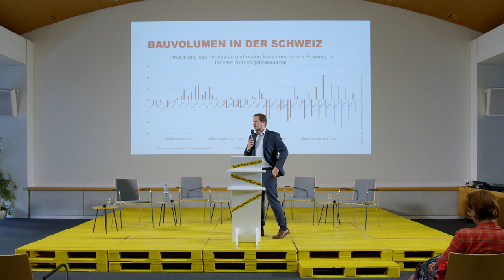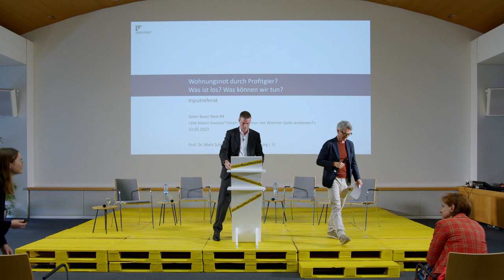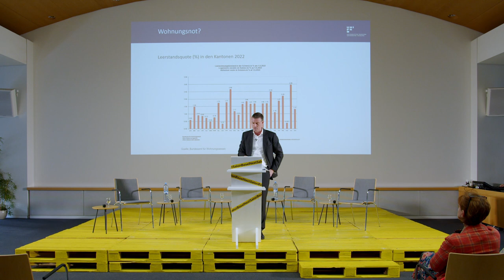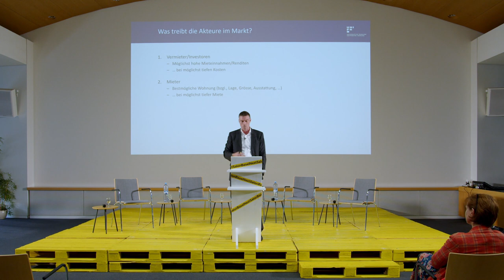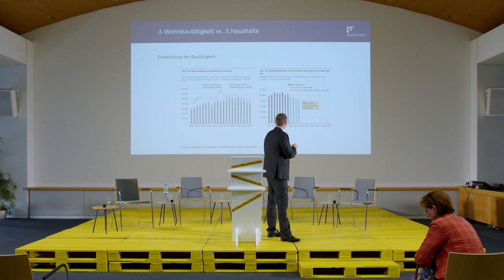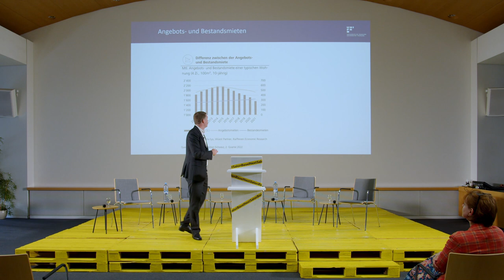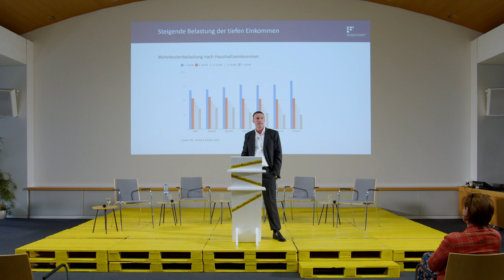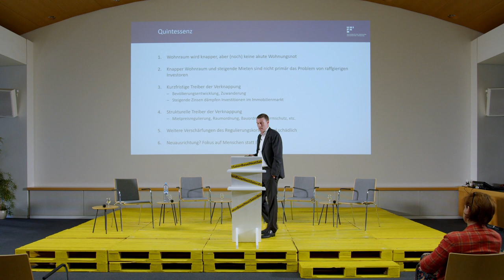Salon Basel Next #4 vom 23.05.2023 - Darf man mit Wohnen Geld verdienen?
Die Keynote und Podiumsdiskussion vom 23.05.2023

Zum SBN4 begrüssen wir:

Prof. Dr. Mark Schelker
David Wüest-Rudin
Dr. Ulrich Kriese
Matthias Henny

Durch den Abend führte der Basler Journalist Dieter Kohler.